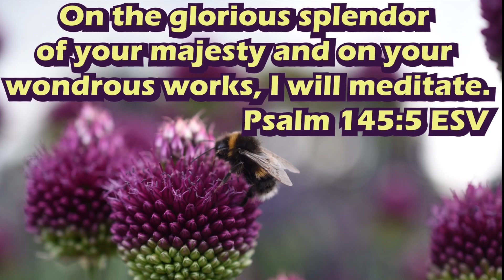SUMMERBELLA YT Channel Intro Video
Welcome to SUMMERBELLA youtube channel!
We hope that you'll be blessed and be inspired by our videos in different ways.